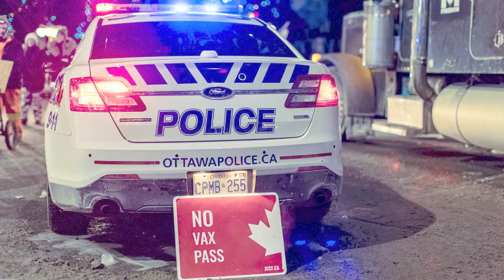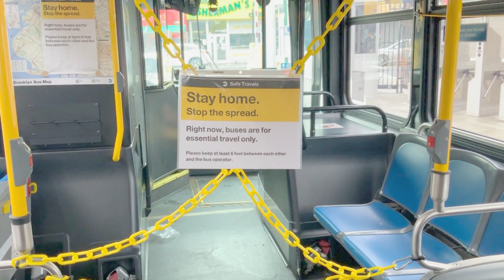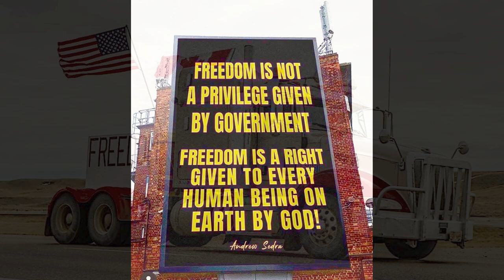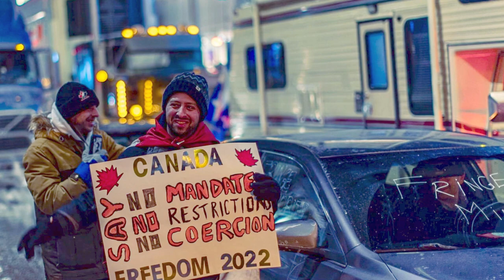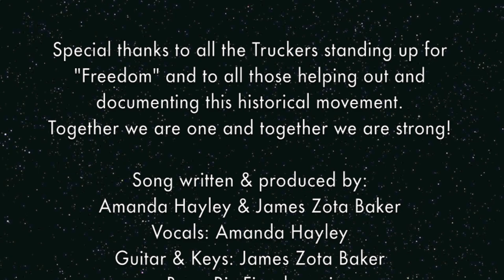Amanda Hayley "FREEDOM LIVES" (Official Music Video)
Written & Produced by: Amanda Hayley & James Zota Baker

Special thanks to all the Truckers standing up for "Freedom" and to all those helping out and documenting this historical movement. Together we are one and together we are strong!

Song written & produced by: Amanda Hayley & James Zota Baker
Vocals: Amanda Hayley
Guitar & Keys: James Zota Baker
Bass: Ric Fierabracci
Drums: Dylan Elise
Mixed by: James Zota Baker

Mastered by: Ric Fierabracci

Video edited by: Amanda Hayley
Footage credits: Drone Footage Brad DeVuono, Jason Bradbury, Even Allard, Pexels.com, Gustav Fring.

Photos & artwork credits: Sarah McRoberts, Jon Esselink, Apo Strophe, Hannah Rae Dieleman, Emmanuelle Bolduc, Pete McGie, Carla Marie, Mack Jansen, Alessandra Barros, Barry Martelle, John Mitchell, Emmanuelle Bolduc, Druthers News, Andrew Sedra &
Haven Winter Mcpherson.

AmandaHayley.com  JamesZotaBaker.com

Dancin' in the light BMI & Sacred Tree Music BMI
Instagram

"Peaceful Solution"